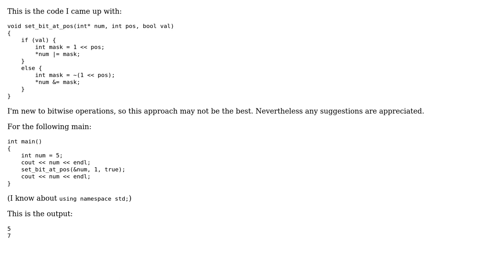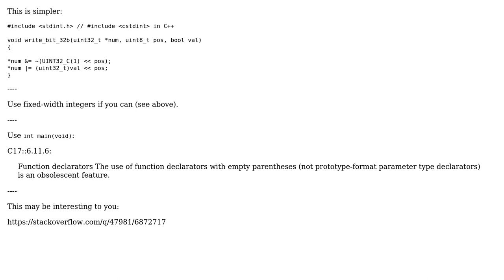Set a specific bit to a specific value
With thanks & praise to God, and with thanks to the many people who have made this project possible! | Content (except music & images) licensed under CC BY-SA | Music | Images & others | With thanks to user ? user Mark Ceitlin user alx and the Stack Exchange Network Trademarks are property of their respective owners. You are responsible for your own actions.